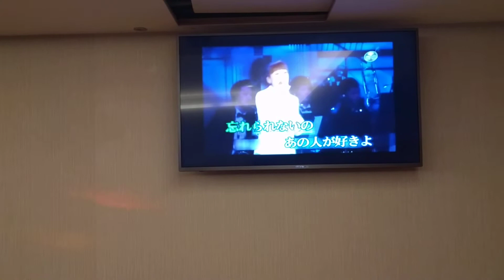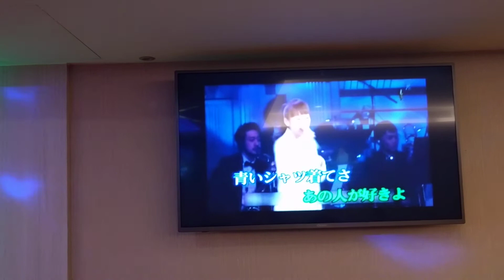魏先生翻唱 恋愛の季節 志明一族 演歌秀